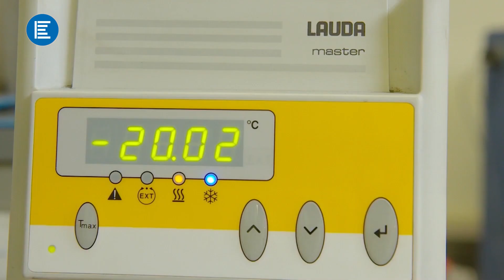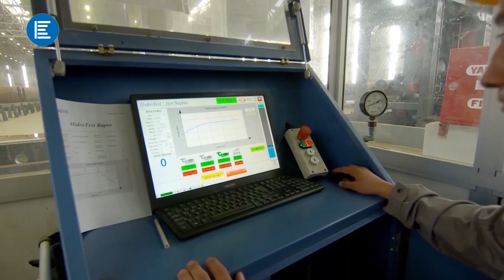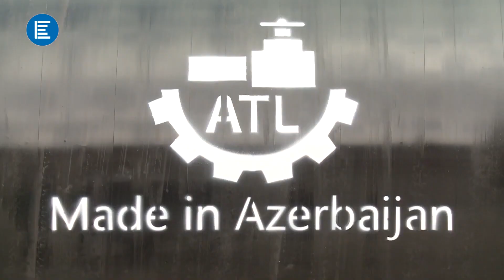These Huge Pipes Run Along The Whole Country! How Are They Made?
The plant for the production of steel pipes of the Azertexnolayn company, a resident of the Sumgait Chemical Industrial Park, has become a prominent player on the international market of spiral seam welded pipes for 10 years.

The plant produces up to 100,000 tons of pipes of various sizes with a thickness of 6-25 millimeters and a diameter of 400-2400 millimeters.

The video was provided by our partner: Iqtisadiyyat TV